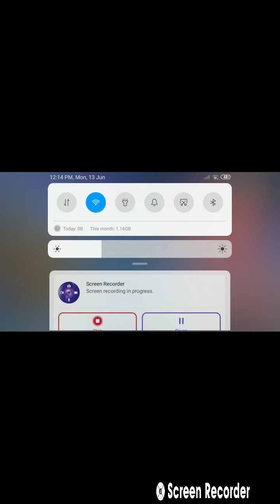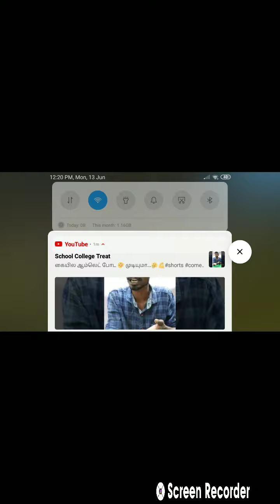13 June 2022